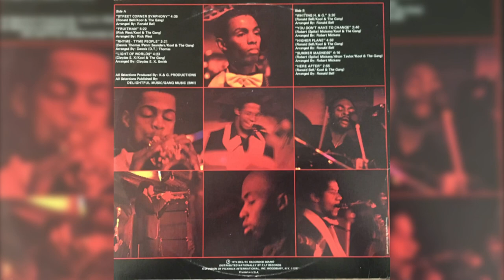Kool & The Gang – (Summer Madness) “1974”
Kool & The Gang – Light Of Worlds

Label: De-Lite Records – DEP-2014

Country: US

Released: 1974

Genre: Jazz, Funk / Soul

Style: Jazz-Funk, Soul, Funk

Credits
Design [Album] – Frank Daniel

Engineer – Alex Head, Bob Clearmountain, Godfrey Diamond, Harvey Goldberg

Lacquer Cut By – Jose Rodriguez

Mastered By – Jose Rodriguez

Photography By – Bernie Block, David Lartaud, Phil Willen

Producer – K. & G. Productions

Arranged By – Robert Mickens

Bass – Robert Bell

Drums – George Brown

Guitar – Claydes E. X. Smith

Piano – Rick West

Synthesizer [Arp], Mellotron – Ronald Bell